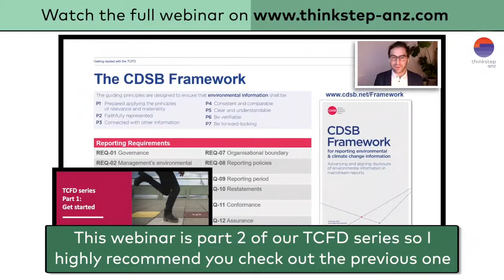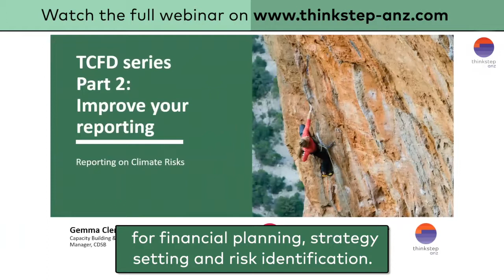Trailer: TCFD webinar with Climate Disclosure Standards Board - Part 2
The webinar features CDSB’s Michael Zimonyi and Gemma Clements with host Christin Schaller. This is Part 2 of thinkstep-anz’s TCFD series, ‘Reporting on Climate Risks’.

Key takeaways for improving your TCFD reporting
• For a business, climate risk is not only a risk on its own but is also a ‘risk multiplier’; it can have an impact on several other financial and business risks.
• You don’t need to create a separate TCFD report. Keep material information in the annual report and cross reference to other existing sources.
• Describe your processes, methodologies, and assumptions that underlay your TCFD reporting.
• Provide a clear picture of your company's performance by presenting your metrics for multiple years together with the targets you set.